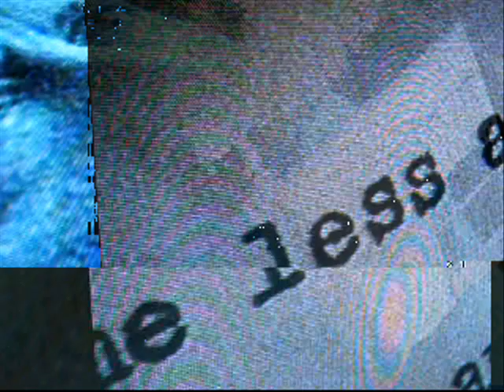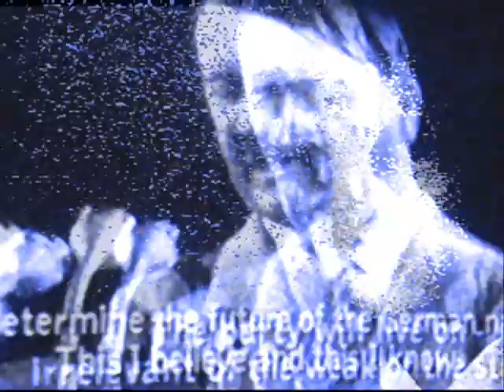Chroma Key - Colourblind